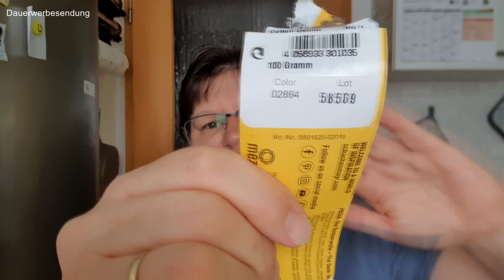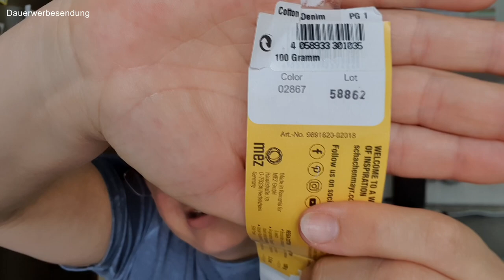Folge 95 kurz vor dem Endspurt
Instagram Paddys wollzeit